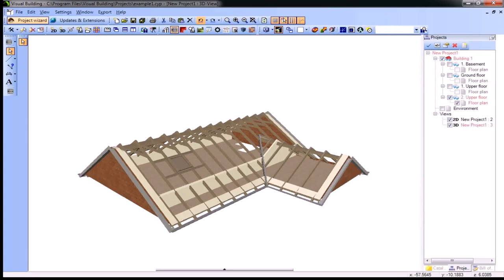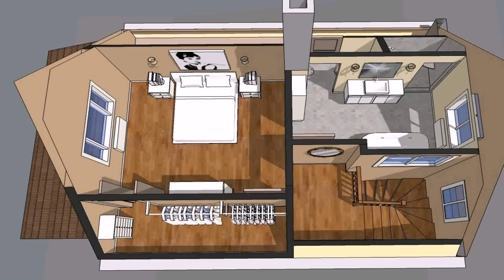Plan And Design Your Loft Conversion (see description)